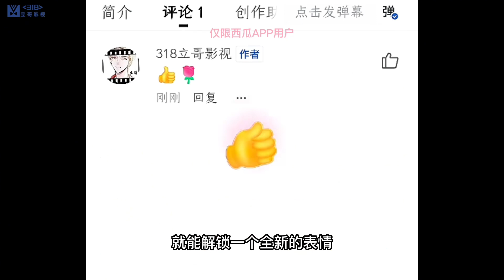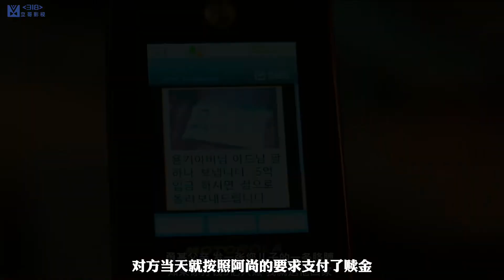票房口碑雙豐收，最新動作爽片《犯罪都市2》強勢來襲！